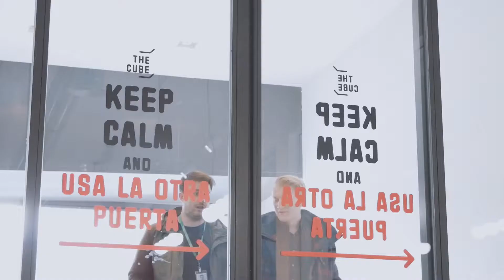Meetup: MadBotTalk Chatbots - THECUBE Madrid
Meetup de MadBotTalk sobre asistentes digitales y chatbots